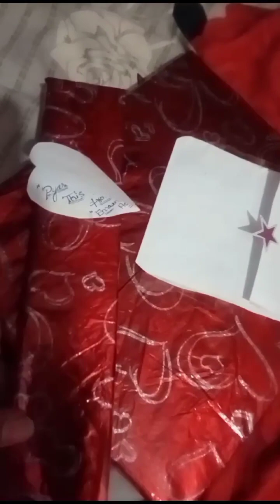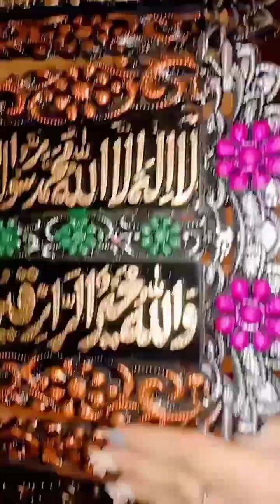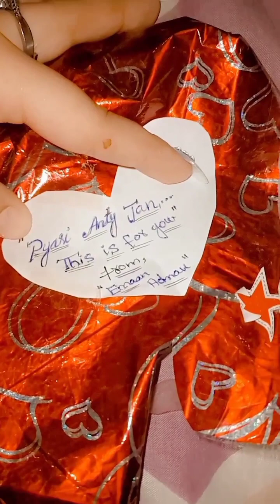birthday giftbox gifts thankyou everyone love my youtube family somuch happy unexpected gifts